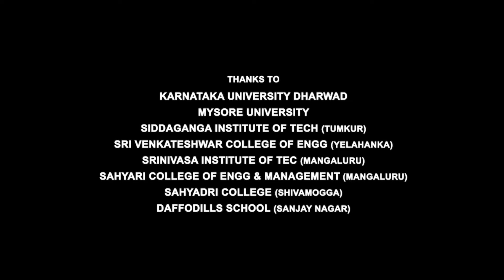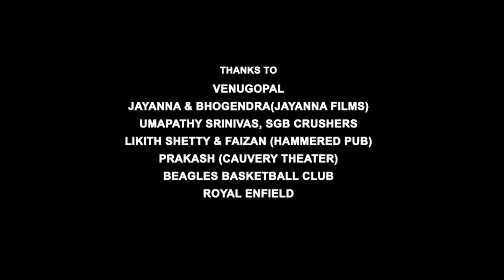Rathnam Full Movie In Hindi Dubbed | Vishal | Priya Bhavani | Yogi Babu | Review & Facts HD